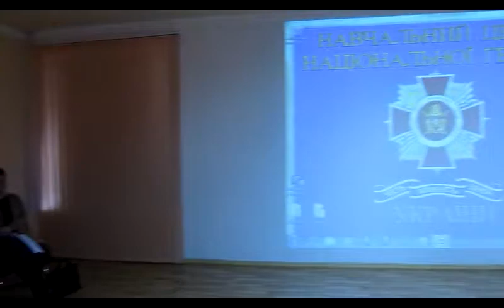Українська армія сильна, як ніколи ! За нами перемога !